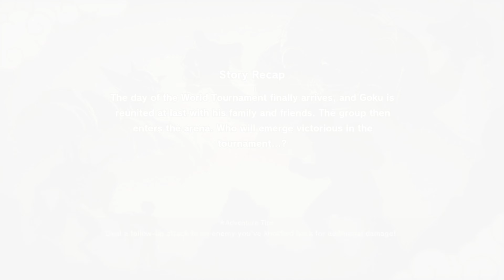Dragon Ball Z: Kakarot - Full Campaign - Part 17 - RTX 2070 SUPER [4K]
The Majin Buu Saga begins!

My PC specs:

1 TB SSD and 1TB M.2

Download Stardust app and search "shaanraza"

Follow me on :

Stardust - shaanraza